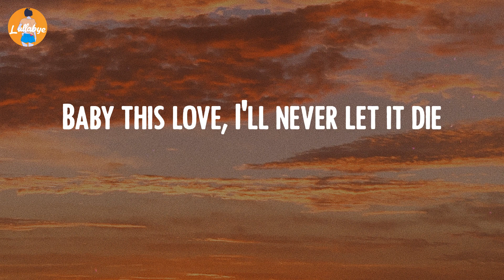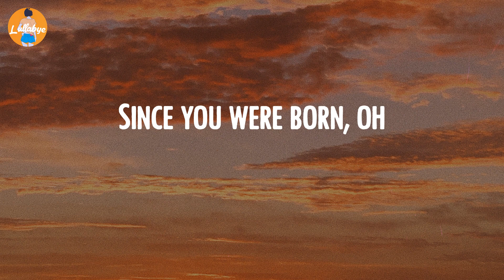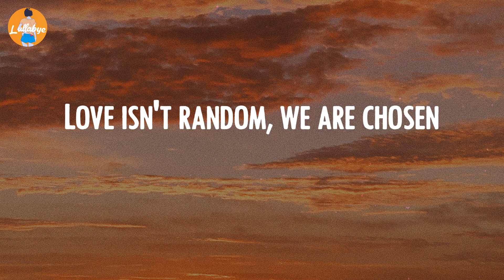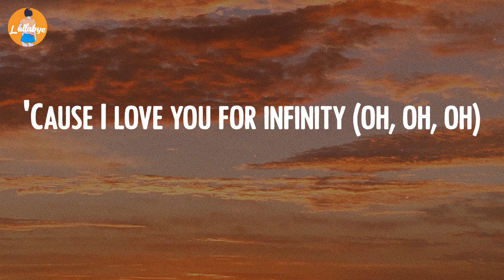Jaymes Young - Infinity (Lyric Video)